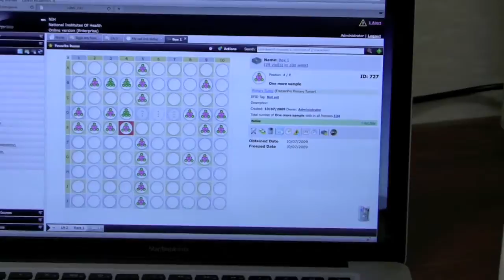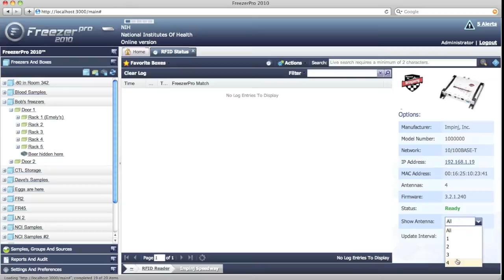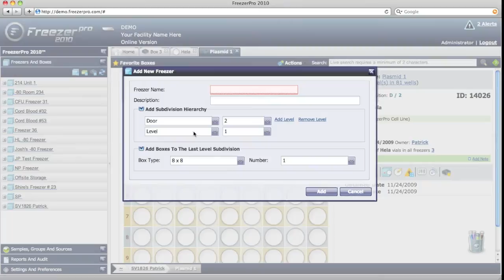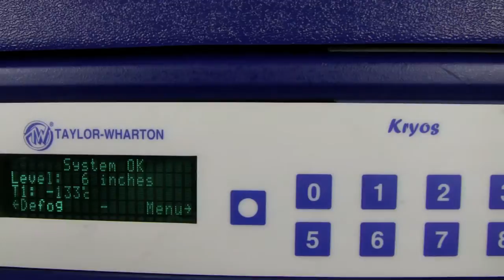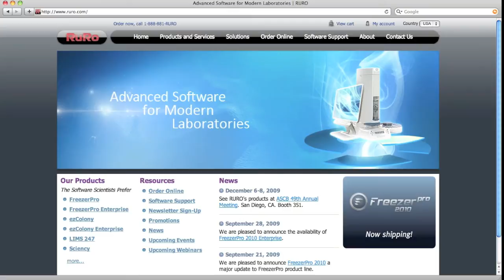FreezerPro and RFID Technology For Specimen Tracking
Specimen inventory control is often a costly, time-consuming process for modern laboratories.

Using RFID tags for lab sample management prevents mistakes, improves patient safety and adds efficiency to laboratory operations.

This video illustrates the benefits of automated sample labeling and tracking and provides guidance for implementing labeling systems that provide safe, accurate sample identification.